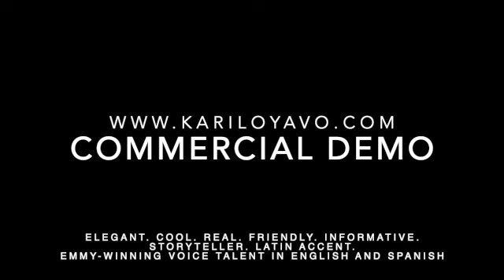Commercial - Elegant, Cool, Real, Friendly, Informative, Storyteller, Latin Accent